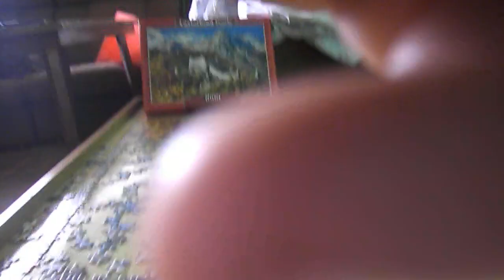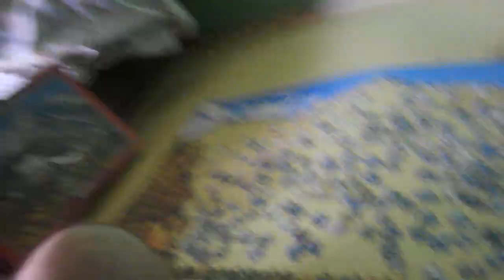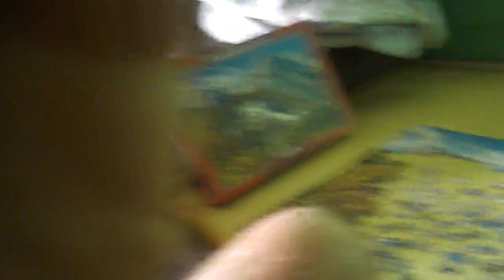1000 DARABOS PUZZLE KIRAKÁS #21